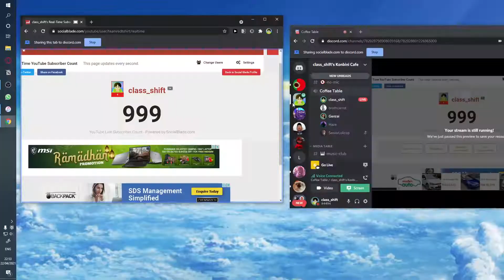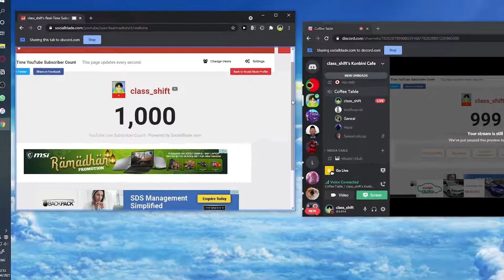I AM BACK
This is the channel update 3.0
watch me come back.
Songs/Videos used in the video:
hyperpop is ruining my lyfr